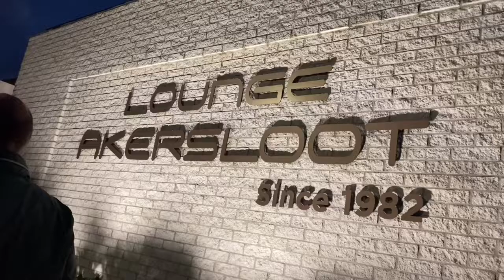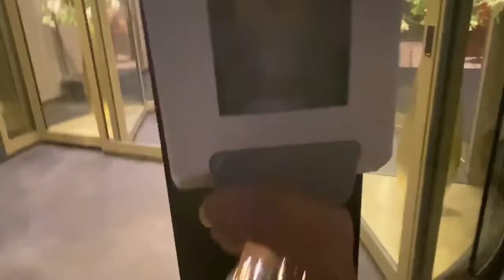SATURDATE MUKBANG | CALORIES OVERLOAD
Quality time with the family in our favorite restaurant which is in Van der Valk Hotel Akersloot

PINAY DUTCH COUPLE in The Netherlands ❤️
Our vlog content is all about our daily lifestyle, travels, passion, fashion, collection, cooking, parenting and our different cultures as a Filipina and Dutch couple having fun with vlogging!

❄️SOCIAL MEDIA❄️